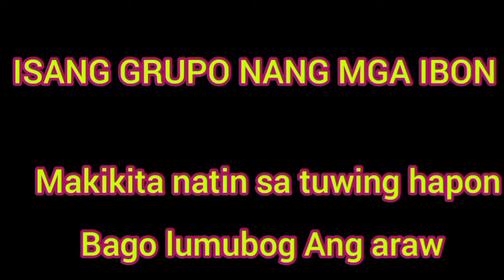PROBINSYA NAKAKAMISS KANG TALAGA